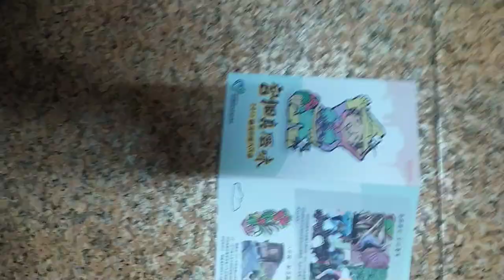VID 20240119#官佃真厝味 2017廟埕街屋大改造 205444